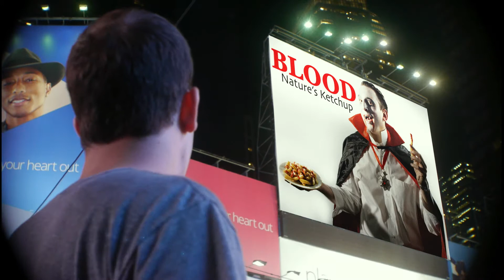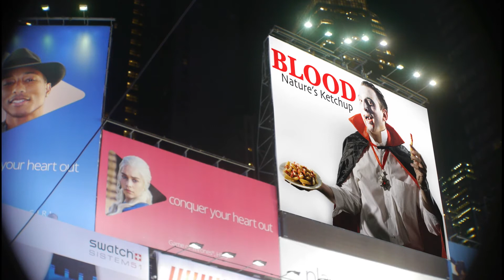The Billboard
A film by Justin Hartough

Starring
Ronnie Fleming
Ahri FIndling